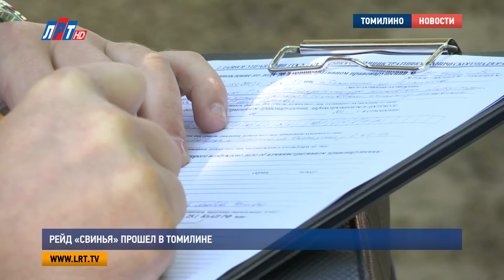Рейд «Свинья» прошел в Томилине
свиньЯ? добралась и до Томилина. Масштабный антимусорный рейд проходит по всему городскому округу. Акция под хештегом свиньЯ? стартовала несколько месяцев назад по поручению губернатора Андрея Воробьева. Во всех муниципалитетах проходят рейды по выявлению несанкционированных свалок, в ходе которых выявляют нарушителей. Так, в Люберцах создано 5 бригад, которые ежедневно осуществляют проверки.

В Томилине в рамках губернаторской программы свиньЯ? был пойман еще один нарушитель чистоты. Глава городского округа Люберцы лично побывал на антимусорном рейде совместно с оперативной группой, состоящей из сотрудников Госадмтехнадзора, администрации, полиции, а также представителей общественных организаций

Женщина выкинула мусорный пакет буквально в нескольких метрах от контейнера для бытовых отходов. Объяснила она это  административное правонарушение легко и непринужденно.

Представитель государственных органов сразу же применил к правонарушительнице  штрафные санкции, ведь исходя из норм закона, мусор, должен выбрасываться только в специально отведенных местах:«За впервые совершенное административное правонарушение штраф по данный статье за сброс  мусора составляет 4 тысячи рублей. От 4 до 5 тысяч  на физическое лицо» .

На данный момент, в городском округе уже  выписано почти 30  штрафов,  сумма которых составляет    около 100 тысяч рублей.
Владимир Ружицкий, глава городского округа Люберцы:«Поэтому и штрафуем,  и людей, которые,  скажем,  подобным занимаются,  наказываем и придаем некой публичности,  то есть. Я думаю, что через какое-то воспитание, включая стыд. Я думаю, мы сами наведем порядок».

Рейды за чистое Подмосковье в рамках областной акции свиньЯ? проходят на территории городского округа Люберцы с 11 августа. Эта акция против незаконного выброса мусора выполняется по поручению губернатора Подмосковья Андрея Воробьева.

Владимир Ружицкий, глава городского округа Люберцы: «Эта работа постоянная, системная, плановая и ежедневная. И для этого есть группы,  которые работают,  в ежедневном режиме отчитываются, поэтому эта работа дальше будет продолжена».
Рейды за чистоту окружающей среды под названием свиньЯ? уже прошли в Егорьевском, Можайском, Волоколамском, Каширском и Сергиево-Посадском районах.

Екатерина Скрижалина, Никита Скраган